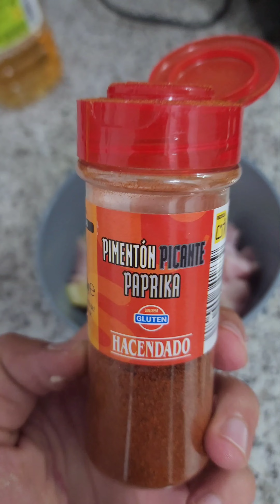special Recipe Cooked In The Heart Of Barcelona City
cooking a delicious dish eaten with Lebanese Bread

tomato
turkey or chicken
special 7 spices mix
garlic
salt
olive oil
small spoon curry
big spoon chilli paprika
a small spoon of pizza seazoning
a small spoon of honey